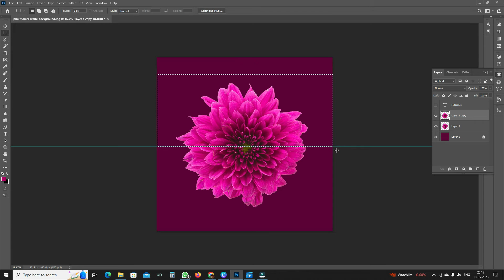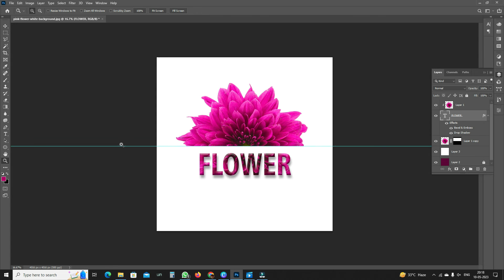Beautiful Flower Logo created in Adobe Photoshop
Beautiful Flower Logo created in Adobe Photoshop in easy steps follow the video to practice or send your questions in comments.